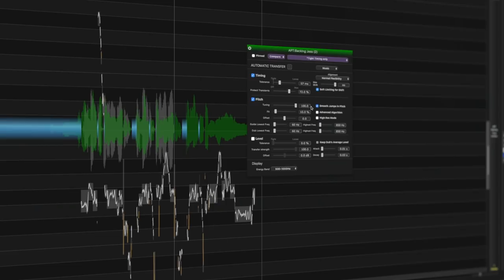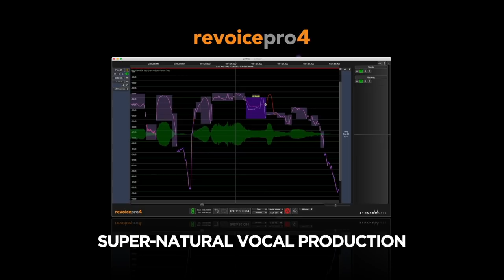Mischke Interview - Revoice Pro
Vocal Producer extraordinaire Mischke ( Britney Spears) talks to us about how Revoice Pro saves hours of editing time and has become an integral part of how he gets his famous vocal sound.

To find out more and get a free 14-day trial please visit the Synchro Arts